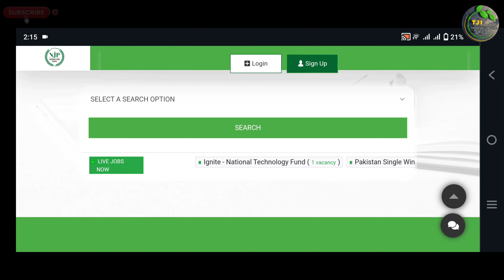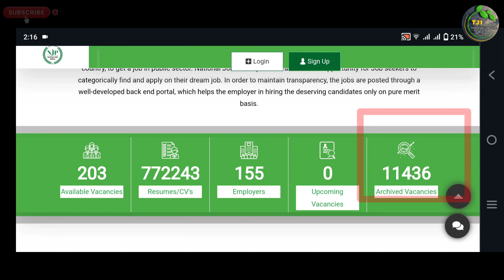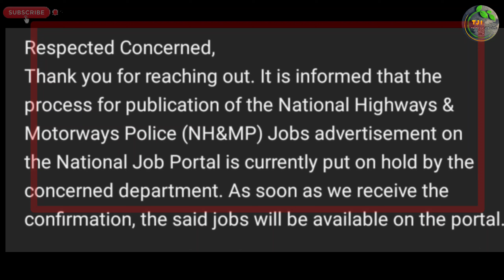National Highway & Motorway Police Latest Upcoming New Jobs 2024 Update | Technical Job Info 1.0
لسلام علیکم

Private Companies .